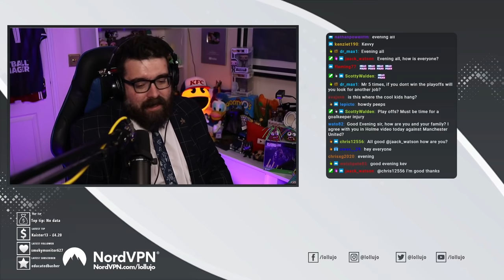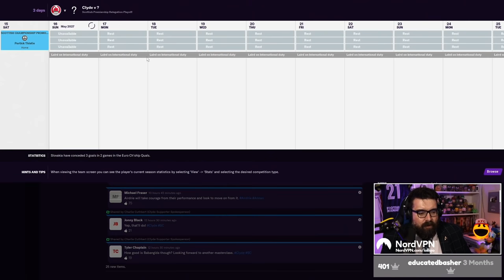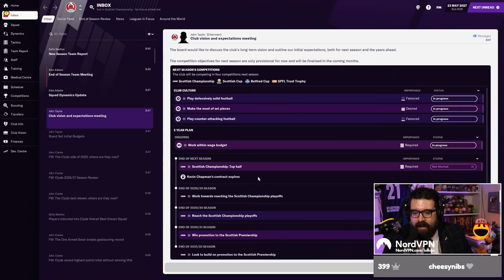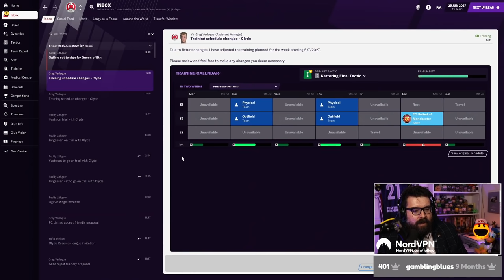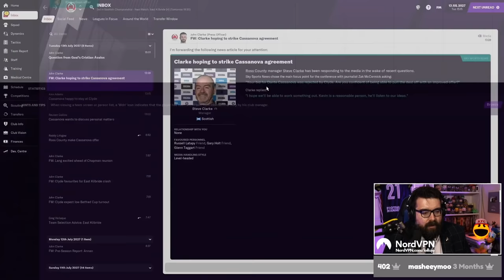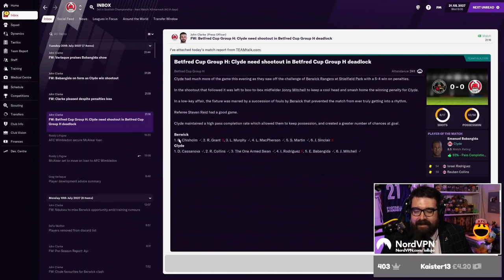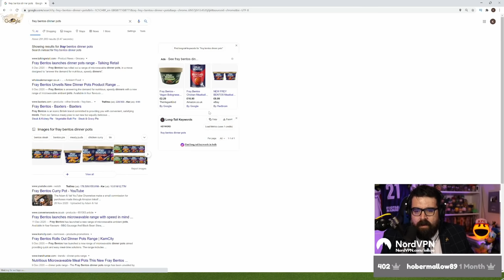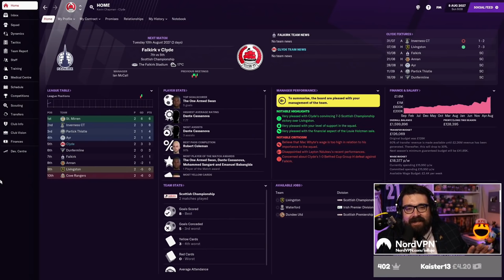PLAY-OFFS & TRANSFERS | Part 8 | CLYDE FM21 | Non-League to Legend | Football Manager 2021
Well it's taking me long enough to agree to start doing this, but I'm finally uploading all of my Twitch stream replays here on YouTube, and what place to start than the beginning of Non-League to Legend: UK & Ireland and some FM21 job hunting! We loaded up all the leagues from England, Scotland, Wales, Northern Ireland and Ireland on Football Manager 2021, set ourselves to unemployed and decided on only one rule for the series - we weren't going to start in England!

Watch the series live on Twitch Sunday-Thursday at 7pm UK time

ABOUT LOLLUJO